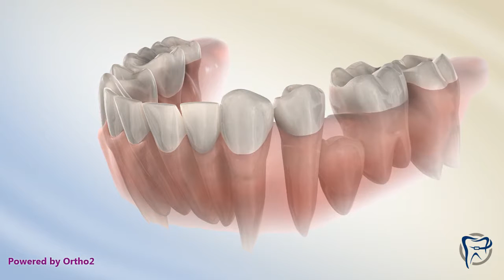Lower Space Maintainer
A lower space maintainer is useful when baby teeth are lost early because it prevents the back teeth from shifting forward into the space needed for future permanent teeth. If not prevented, this shifting of teeth can create extra crowding or even completely block out other teeth from erupting.

William A. Marshall, DMD, MS
Board Certified Orthodontist
Simpsonville, SC